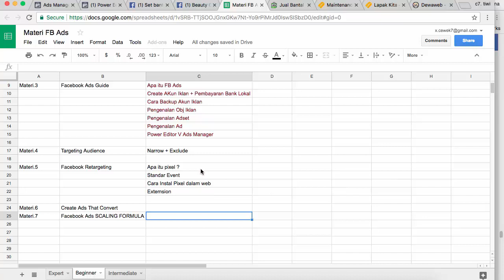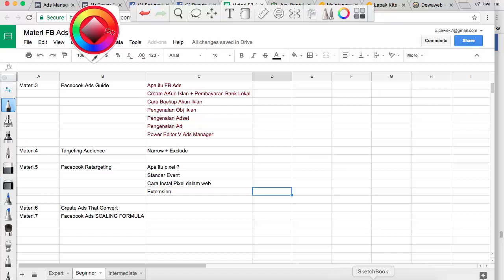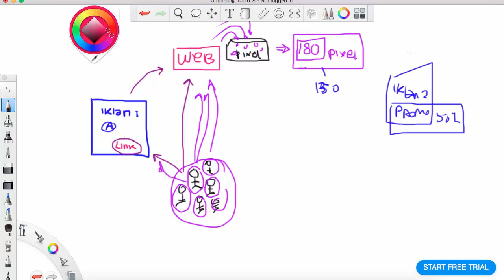Apa itu Pixel ? | Facebook Retargeting | Tutorial FB Ads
SEMOGA BERMANFAAT !!!

Trimakasih

Alhamdulillahijazakummullohukhoiro

belajar
tutorial
bisnis online
jualan online
usaha online
seo
google
fb ads
intrepreneur
brokerpreneur
dropshipper
sukses
laris
banjir order